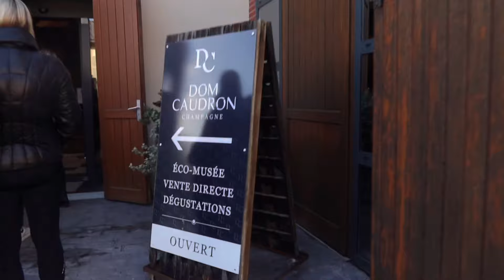Paris in December/ Moët & Chandon Champagne Tour/ Paris Vlog Part 2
Hello Friends,

Moët & Chandon is just amazing as it looks here in the videos. They have maintained the cellar pretty well and are much informative.

1. We booked our champagne tour with Viator.com.

2. We paid about 270 Euros per person. It is little expensive but they are amazing and they also pick you up from your hotel.

3. We visited about 3 vineyards in champagne city - Epernay

4. They do provide lunch, but we had Rabbit meat so couldn’t really eat.